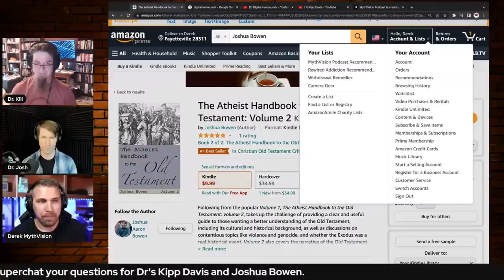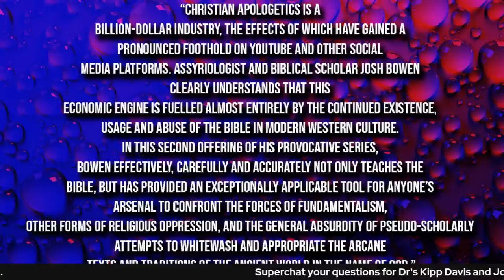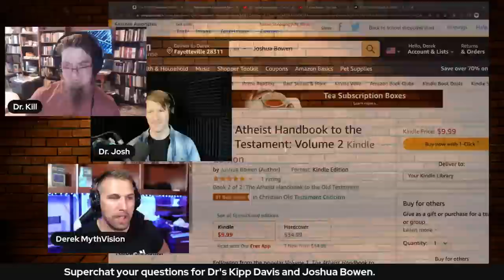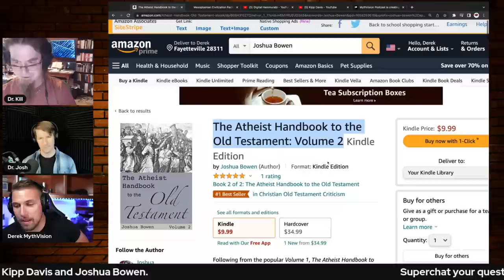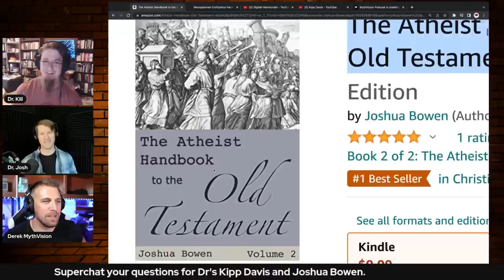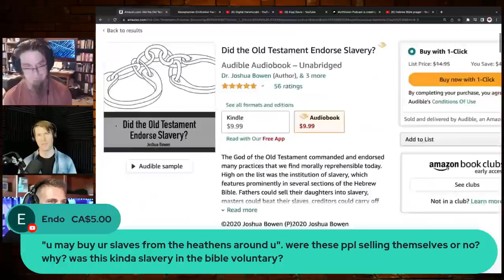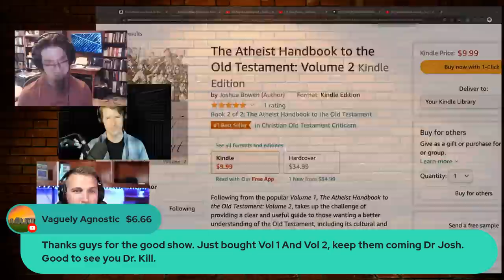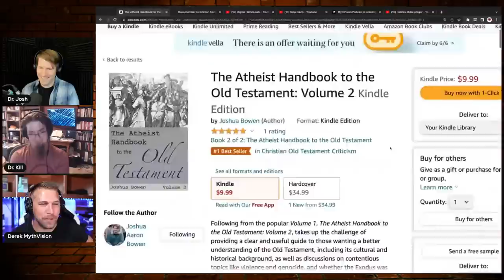The Death of Christian Apologetics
The Death of Christian Apologetics featuring Dr. Joshua Bowen & Kipp Davis

Get Dr. Josh's brand new book "The Atheist Handbook to the Old Testament: Volume 2"